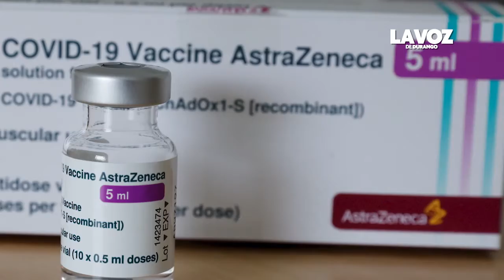Recibió Durango 190 mil dosis de AstraZeneca; con ellas completarán el esquema de 18 a 29 años